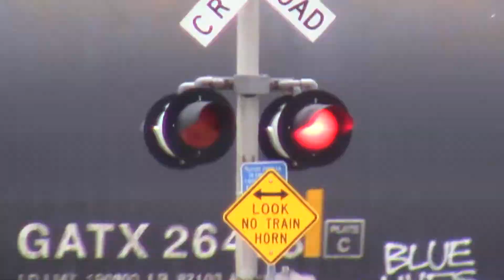BNSF 5148 with CSX 598 leads the H-TEATUL through Carrollton, TX - 7/27/2020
Just a shot I got while I walking with my mom! I brought my camera in case if someone showed up and to my surprise it did, and it even had a CSX engine which isn't too common around the Madill Sub.